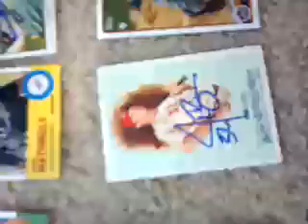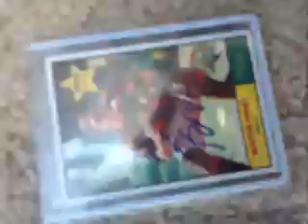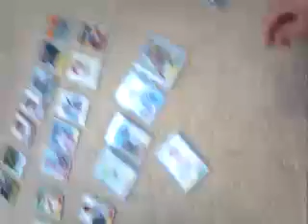2012 Mlb Season ip autograph recap(Mojo!)